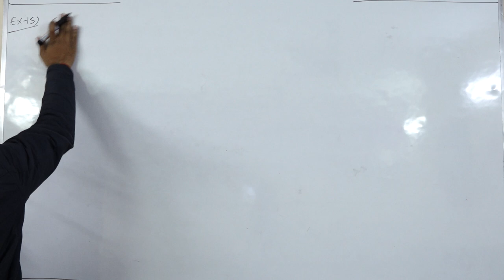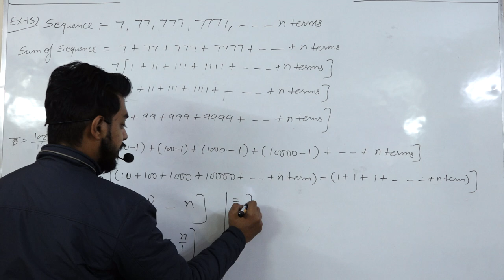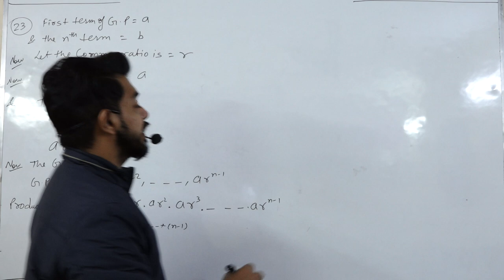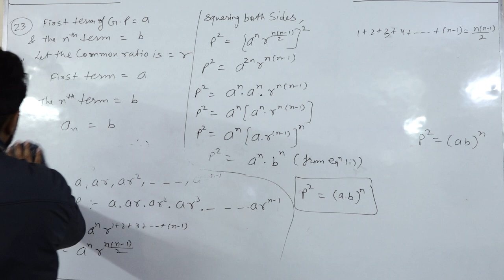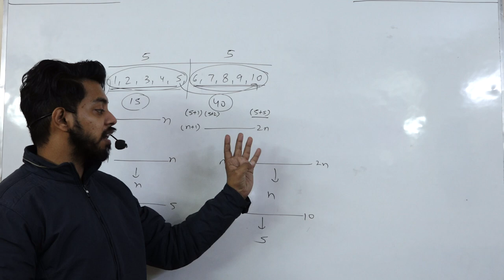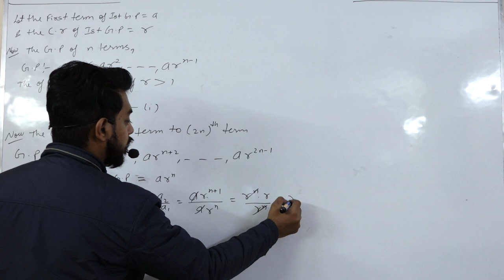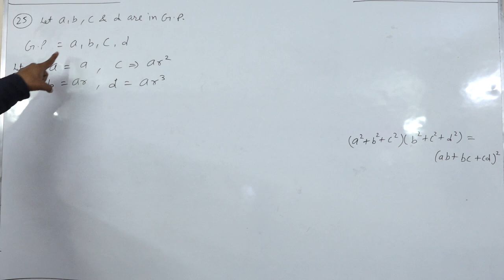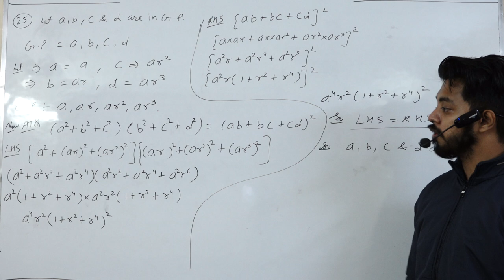Sequence and Series || Part 8